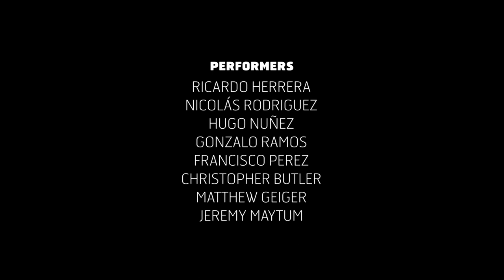Time Dilation (Francisco Perez) – Percussion Ensemble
"Time Dilation" by Francisco Perez is a mind-bending journey through time and space filled with energetic grooves, disorienting layers, and moments of serenity.

Performance by members of Dakel Percusión and BlueSHIFT Percussion:
• Ricardo Herrera
• Nicolás Rodriguez
• Hugo Nuñez
• Gonzalo Ramos
• Francisco Perez
• Christopher Butler
• Matthew Geiger
• Jeremy Maytum